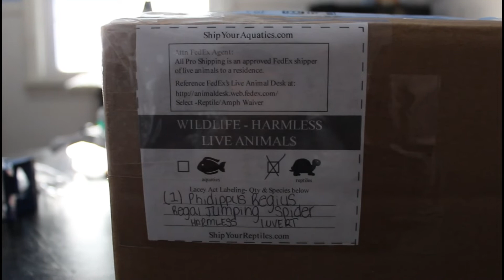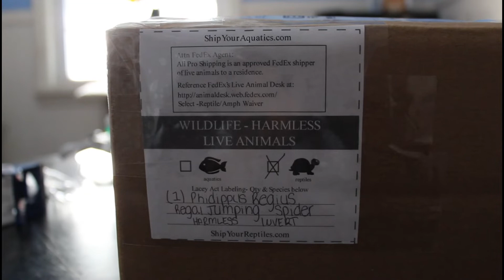First Day Of Vlogmas!/Hangout With Me On My Day Off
Finally Vlogmas on my channel starts! This month is going to be packed with awesome content. In this video you get to hangout with me on my day off, see how I package a sling I'm shipping, and get an idea of my daily routine with the animals :)